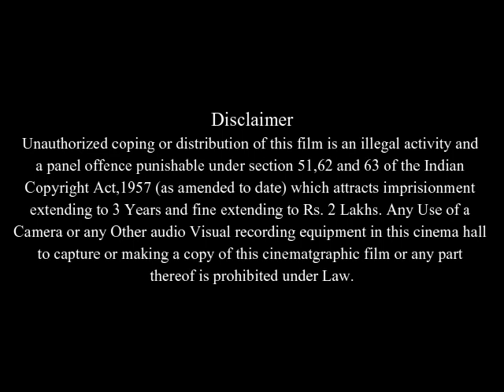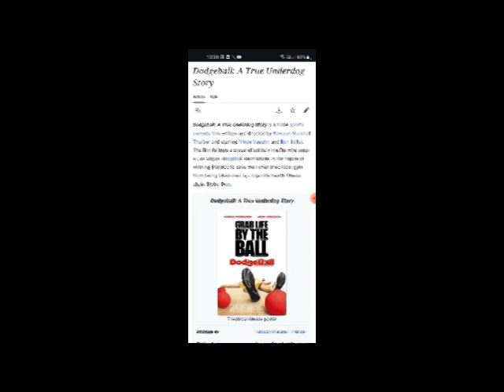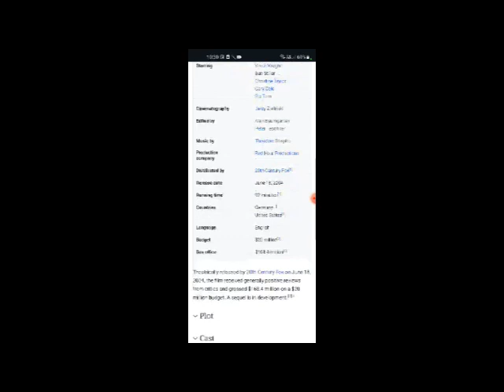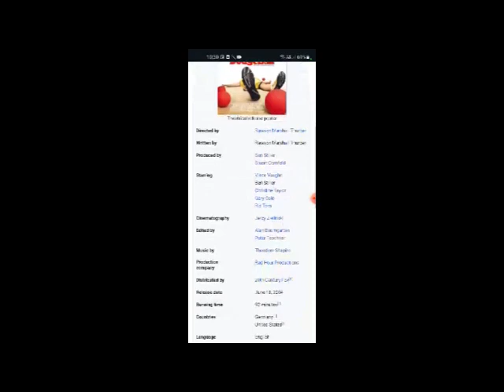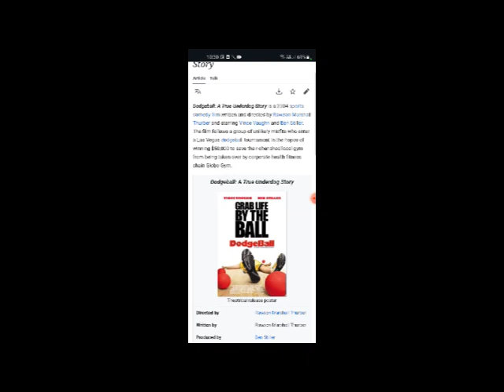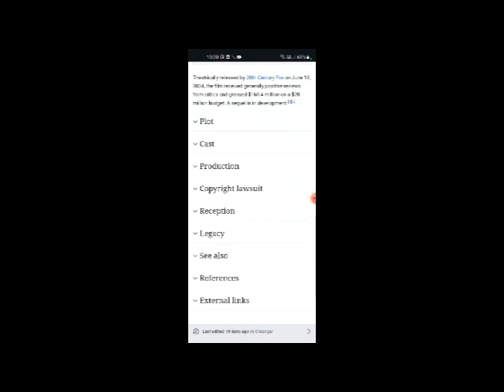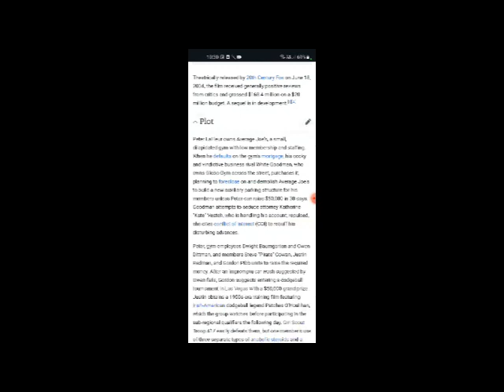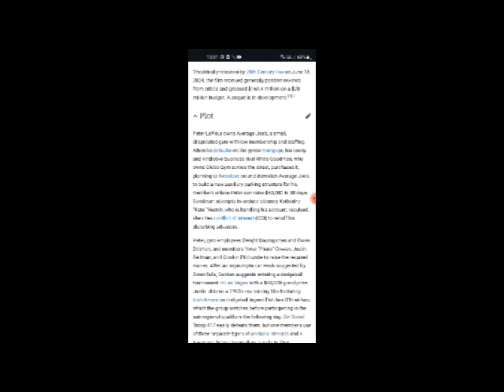Dodgeball: A True Underdog Story Full Movie Fact & Review in English / Vince Vaughn / Ben Stiller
In this video we will tell you about fact and review of movie Dodgeball: A True Underdog Story